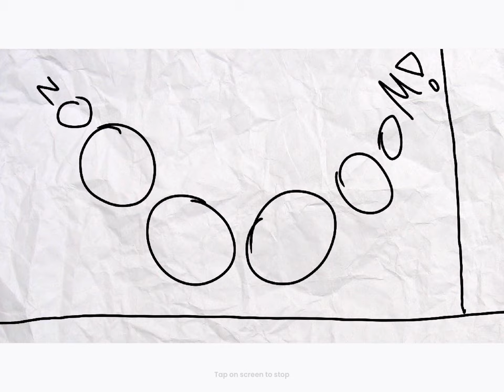Cartoon Grabbing Hands Animation (subtitles in description)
SUBTITLES: [ ZOOMING ]
[ CHIMPANZEE SCREECHES ]
[ RUNNING ]
[ DONKEY BRAYS ]
[ RUNNING AND SPINNING ]
[ SIAMANG HOOTS ]
[ PEWWW! ]
[ HONK! ]
[ FEEEEOW! ]
[ HONK! HONK! ]
[ SHHHWAPEEEEF! ]
[ HONK! HONK! HONK! ]
[ ZIP! ]
[ MULTIPLE STUKA SIRENS HOWLING AND ZOOMING ]
[ CRASH! ]
[ ELEPHANT TRUMPETS ]
[ CAT SCREECHES! ]
[ SQUAWK! SPLAT! TOING! ]
[ CAMEL BLEATS ]
[ GALLOPING ]
[ MRRRRRRARRRRRRAREET! ]
[ ELEPHANT TRUMPETS ]
[ BONES CRUNCHING ]
[ FIDDLE SLIDES ]
[ SLAP! ]
[ TEETH CHATTERING ]
[ BONES SMASHING ]
[ SAD MUSIC ]
[ DONKEY BRAYS ]
[ BABY CRIES ]
[ PAT! ]
[ BABY CRIES ]
[ SHEEP BLEATS ]
[ SQUEAK! ]
[ POP! ]
[ BABY CRIES ]
[ BOAR MOANS ]
[ DONKEY BRAYS ]